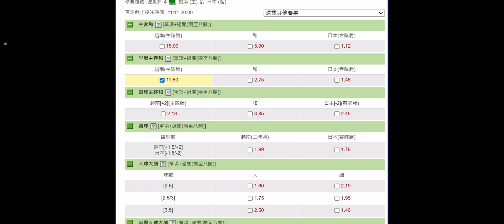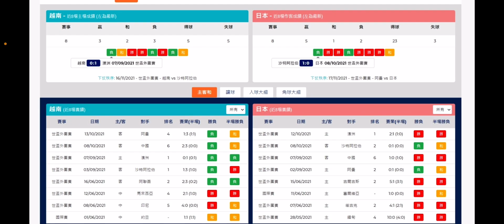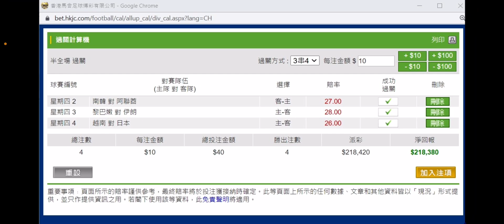【冷門買尼d】南韓 對 阿聯酋｜黎巴嫩 對 伊朗｜越南 對 日本【真飛投注參考】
南韓 對 阿聯酋
黎巴嫩 對 伊朗
越南 對 日本

聲明及鳴謝:
本頻道的影片中有機會出現摘錄自香港賽馬會(HKJC) 網站的足球和賽馬賽事資料，賠率，賽果和圖片，以用作評論、參考資料、研究及探討賽事分析之用。 香港賽馬會(HKJC) 擁有這些賽事資料及圖片的原作品版權。本站特此向香港賽馬會(HKJC) 致謝。